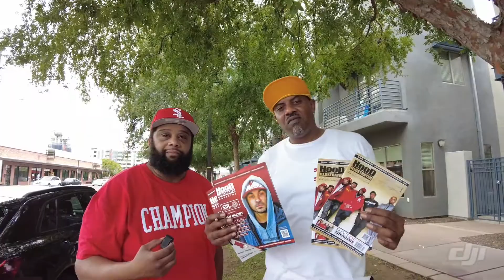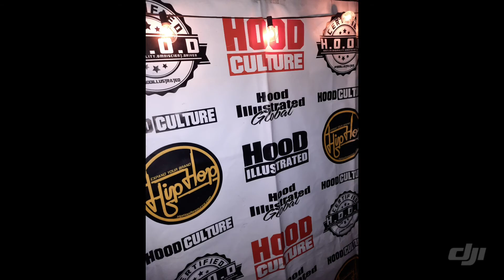Hood Illustrated @The Block Performance View hiphop RnB 🔥 ShamelessPTV * Fair Use Act * PromoOnly